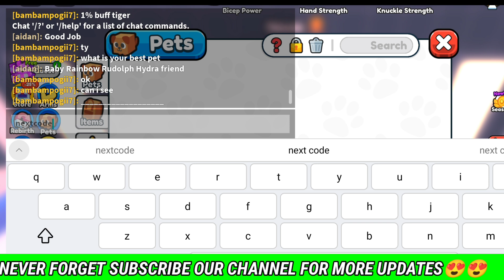UPDATE✅ARM WRESTLE SIMULATOR ROBLOX CODES 2024 - ARM WRESTLE SIMULATOR CODES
UPDATE✅ARM WRESTLE SIMULATOR ROBLOX CODES 2024 - ARM WRESTLE SIMULATOR CODES, ARM WRESTLE SIMULATOR ROBLOX CODES 2024 - CODES 2024 - ARM WRESTLE SIMULATOR CODES

Cover Topic :-

1) arm wrestle simulator codes
2) arm wrestle simulator codes 2024
3) arm wrestle simulator codes august
4) codes for arm wrestle simulator 2024
 codes for arm wrestle simulator august 2024
6) codes for arm wrestle simulator
7) roblox arm wrestle simulator codes
8) roblox arm wrestle simulator codes 2024
9) roblox arm wrestle simulator codes august 2024
10) codigos de arm wrestle simulator

How to redeem codes in Arm Wrestle Simulator

Launch Arm Wrestle Simulator on Roblox.

Press the Codes button on the right-hand side of the screen.

In the text box saying Enter Code, do so exactly as it appears in the list above.

Press the green Verify button to claim your reward!